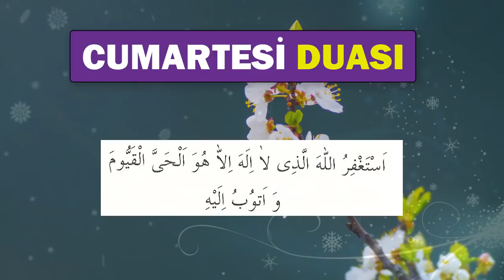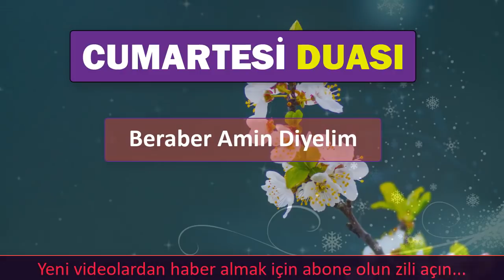CUMARTESİ DUASI DİNLE En Faziletli Dualar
Güne Dua dinleyerek başlayalım. En faziletli duaları ve en etkili duaları sesli olarak dinleyebilirsiniz. Dua dinlemek maddi ve manevi huzur verir. Güne daha motive bir şekilde başlamamıza sebep olur. Bu yüzden dua hayatımızda çok büyük önem taşır. Dua kulun Rabbine niyazıdır. Dua etmek Rabbimizle bağımızı kuvvetlendirir.
Ey Rabbimiz bize dünyada da iyilikler ver ahirette de iyilikler ihsan eyle. Bizi her türlü sıkıntılardan koru.
Rabbimiz bütün dualarımızı ve ibadetlerimizi kabul etsin inşallah. Amin.